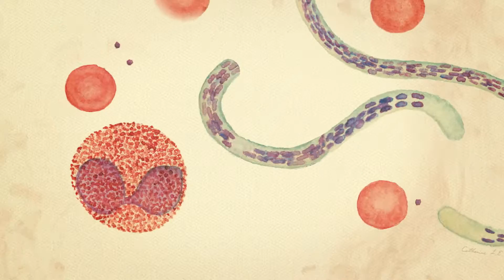The Art and Science of Public Health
Unlocking malaria, silencing river blindness and the ultimate sacrifice... Discover our world of public health at The Public Health Landscape of Valent BioSciences Corp.